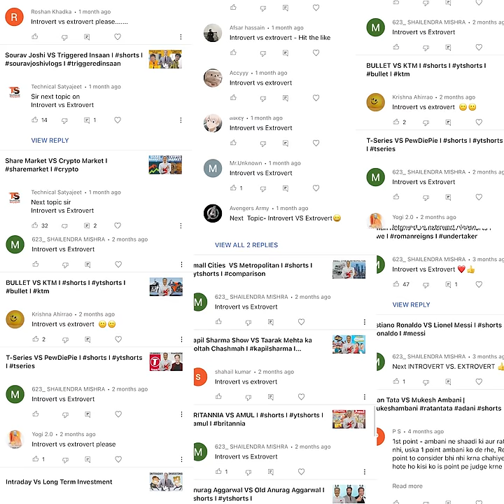Introvert VS Extrovert I I I backtobasics I